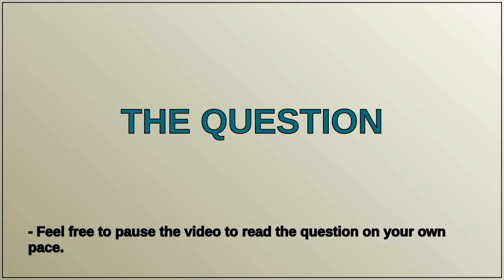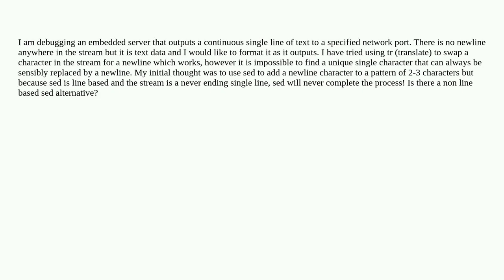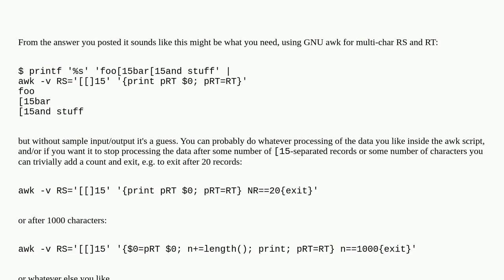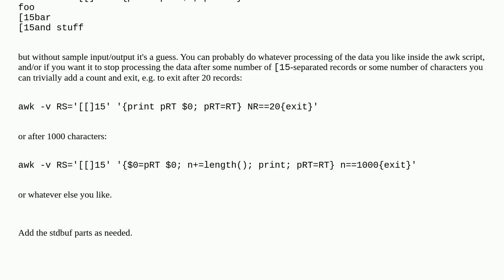Processing a continuous single line of data with stream processing in bash pipeline?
A special thanks goes out to the community

  sed text-processing stdin tr pipe